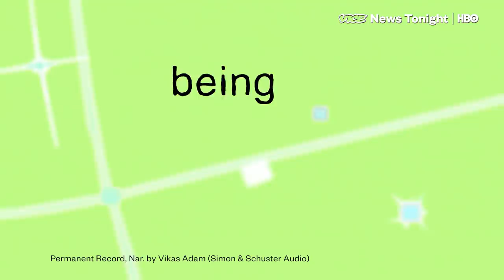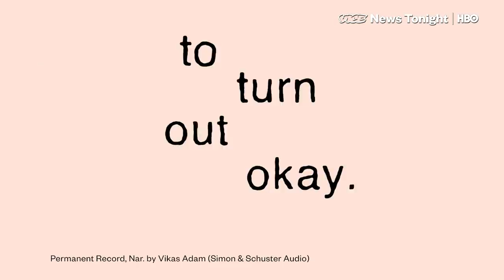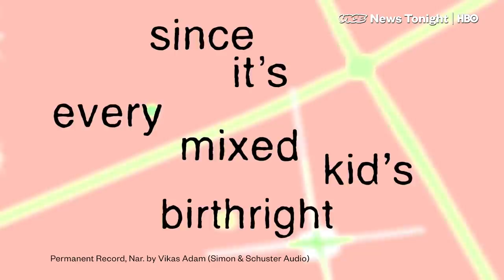Mary H.K. Choi Tackles Student Debt and Social Media Clout in Her Latest Book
We talk to New York Times best-selling author (and former VICE News Tonight host) Mary H.K. Choi about her latest book, Permanent Record.